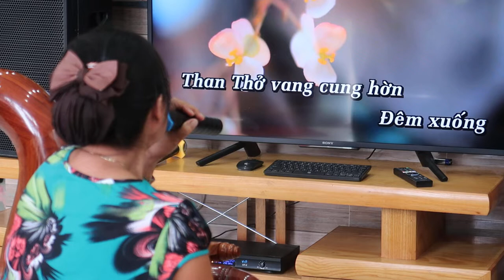Đà lạt hoàng hôn - Má 5 - Nhạc quê hương - Nam Việt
Cảm ơn cả nhà mình nhé
                -  VietinBank: 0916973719 Đà lạt hoàng hôn ,  Má 5